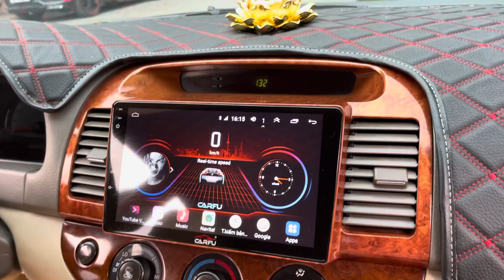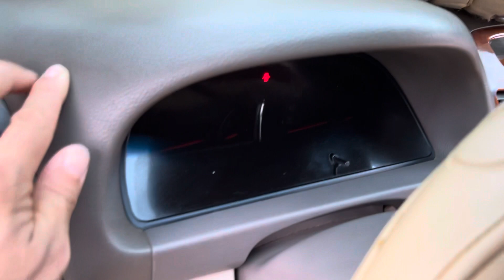Ai gặp em này cũng khen nức nở.. chỉ với 24 mấy triệu